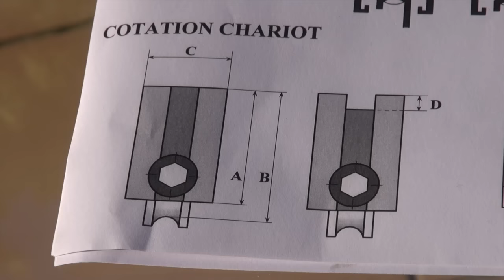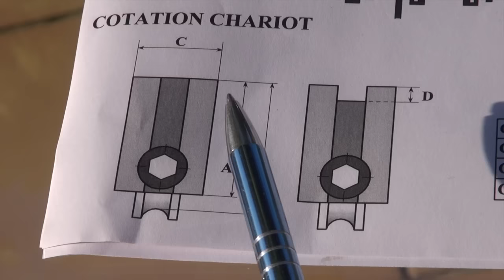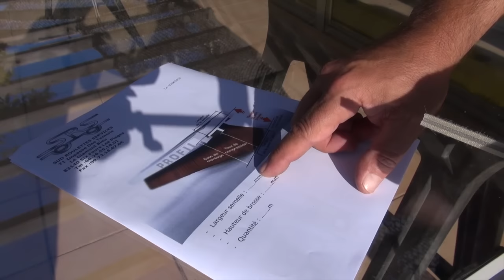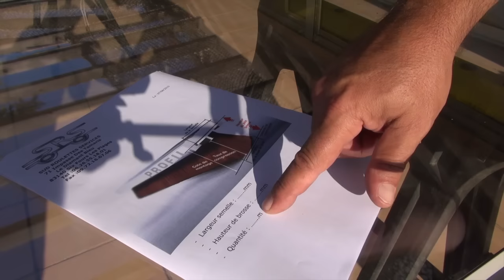Changer les roulettes d’une baie vitrée coulissante avec Sud Roulettes Services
Comment changer vos roulettes (chariots) et joints brosse de baies coulissantes en vidéo.
How to change your sliding door roller and brush seals sliding doors on video.